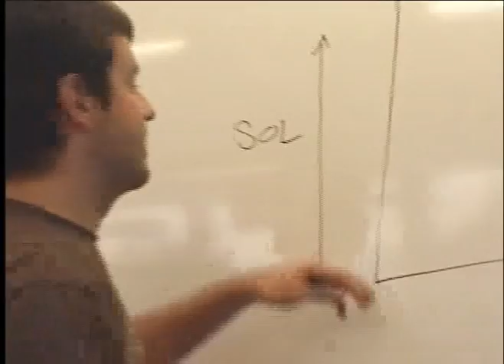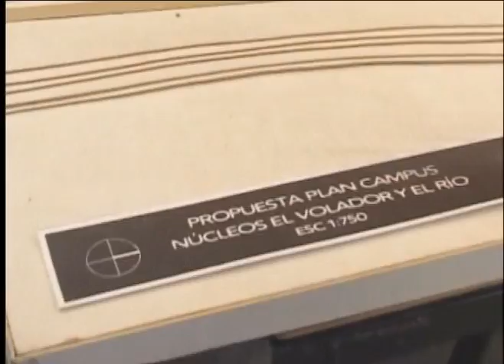Interaulas (El Cielo) Nota Emat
EMAT y sus corrientes arquitectónicas atacan un mercado insatisfecho, por fuera del sistema, una minoría: la gente con problemas físicos y mentales que necesitan un espacio particular y no general, de los suelos y lugares para construcción que no hacen parte de una normalidad.
Interaulas es un programa multimedial (tv, radio y web) creado por Unimedios de la Universidad Nacional de Colombia sede Medellín para difundir todo el quehacer de la comunidad universitaria.

Idea: Unimedios, Universidad Nacional
Producción: C.P.A Medellín
Realizadores: Juan Suarez-Gabriel Mazo-Ana María Vallejo-Juan David Escobar
Fecha: Abril de 2007
Medellín-Colombia
UN